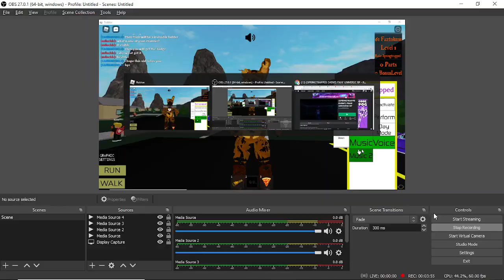How to get Springtrapped in fnaf universe rp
This video is based on a fnaf game where you can roleplay and get badges plus events.
This video is you showing you how to get springtrapped event badge.